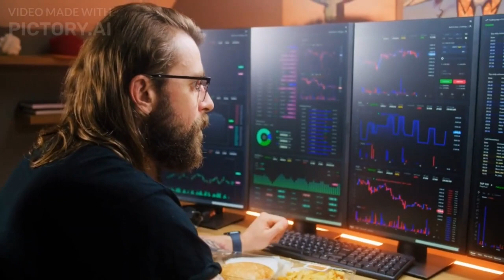Fraud GPT an unethical ChatGPT ! WormGPT.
In this eye-opening video, we delve into the shadowy world of cybercrime and malicious AI, focusing on the infamous WormGPT. Join us as we explore the dangerous implications of AI-driven phishing emails, EleutherAI's GPTJ model used for hacking, and the emerging AI ethics concerns. Discover how AI-generated malware is being misused by cybercriminals, and gain insights into the potential dangers posed by deep learning in cyberattacks. Learn about the ever-evolving landscape of AI cybersecurity and how Google Bard and generative models are changing the game. Brace yourself for an in-depth exploration of AI's role in the hacking world and the cybersecurity challenges we face in this AI revolution. Join us as we unravel the complexities of ChatGPT for hackers and the imminent threat posed by hackers armed with AI. Don't miss this crucial investigation into the dark side of AI, where we expose the hidden dangers lurking in the realm of cybersecurity. Stay informed and empowered in the age of AI-driven cybercrime!